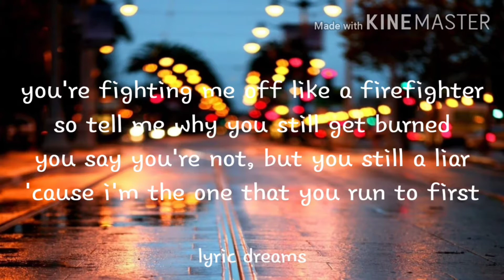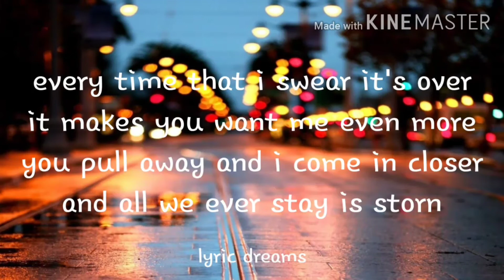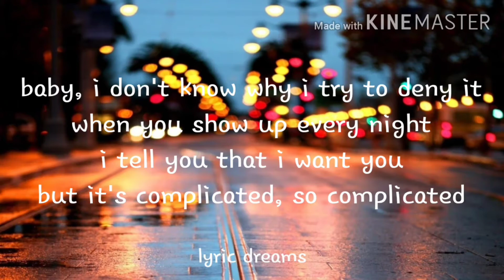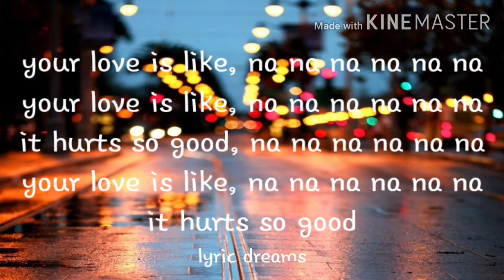Astrid S - Hurts So Good (Le P Remix) (Lyrics)